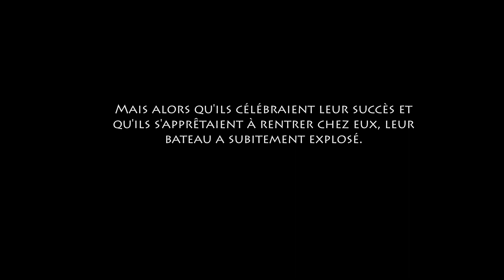Sea Of Thieves : Fin de la Quête - Eps05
Retrouvez nos pirates NayTec, Mojo Jojo et Cpt'n Bulle dans l'épisode palpitant de la fin de leur aventure à la recherche de trésors légendaires ! Rejoignez-les à bord du Santa Cruz alors qu'ils naviguent sur les eaux tumultueuses à la recherche de leur butin ultime. Mais attention, ils vont devoir affronter des obstacles imprévus…

Remerciement à Mojo Jojo et Cpt'n Bulle !

Merci à l'aide de Wisecut pour l'aide de l'IA pour le dérushage, les sous titres approximatifs et le pré-montage de la vidéo !

Just fun and good games ! @NayTec33